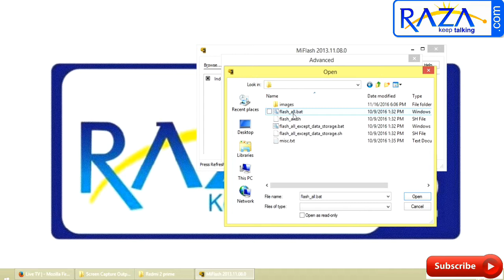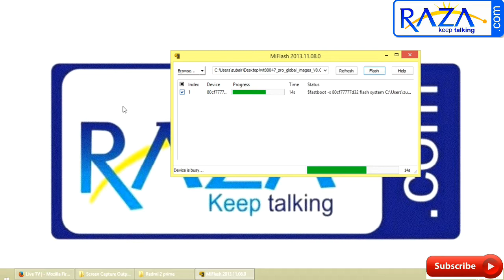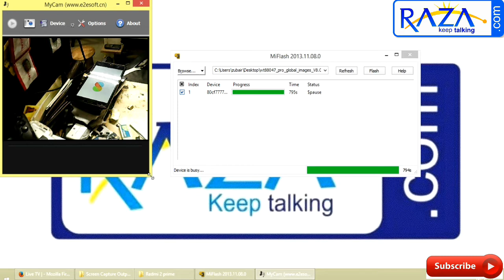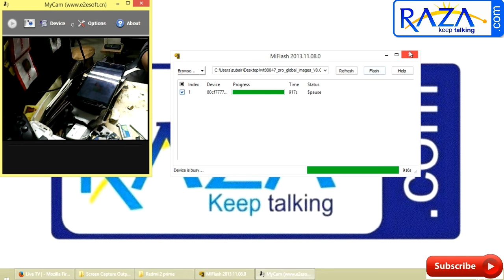Redmi 2 fix miui logo